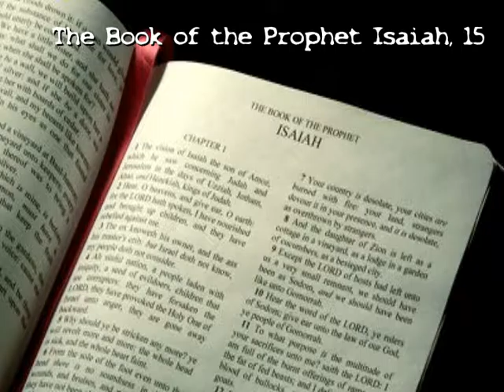The Book of the Prophet Isaiah, Chapter 15